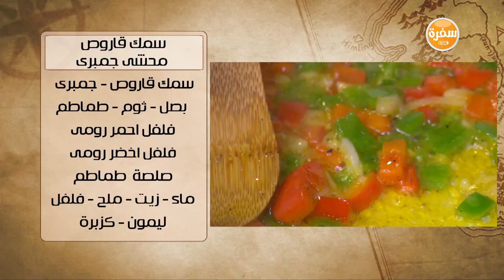سمك قاروص محشي جمبري | هشام السيد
طريقة عمل سمك قاروص محشي جمبري مع هشام السيد في شبكة وصنارة